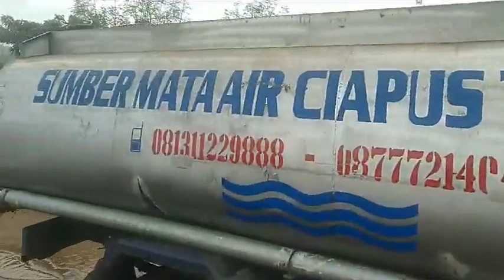Ratusan Kendaraan Menuju Anyer Dihadang Polisi di JLS Diputar Arah